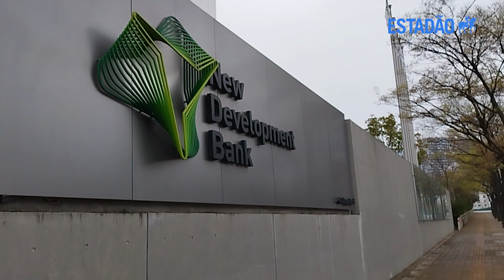Dilma chefe do banco dos Brics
Veja como foi a primeira semana da ex-presidente em Xangai.
A ex-presidente da República Dilma Rousseff se fechou no escritório do Novo Banco de Desenvolvimento (NDB), na região da Expo Area, em Xangai, na China, na primeira semana de trabalho. Logo após assumir o comando do Novo Banco de Desenvolvimento (NDB), Dilma recebeu autoridades do governo Luiz Inácio Lula da Silva, ouviu um pedido para reativar uma linha de financiamento voltada do agronegócio e recusou encontrar jornalistas.

Saiba mais;
Dilma evita imprensa e recebe romaria de autoridades na 1ª semana como dirigente do banco dos BRICS